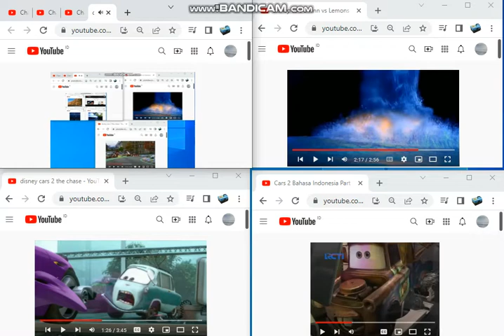up to faster 19 parison cars 2